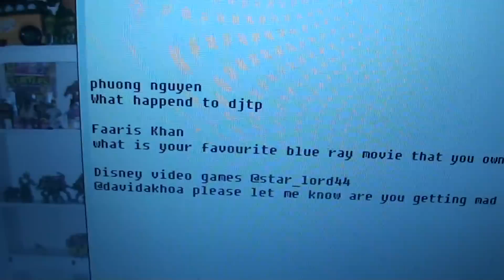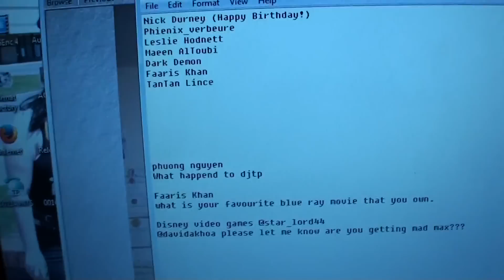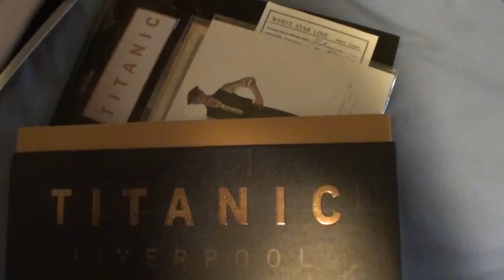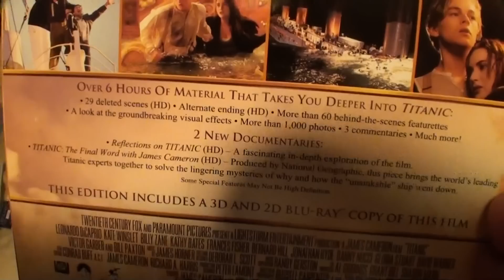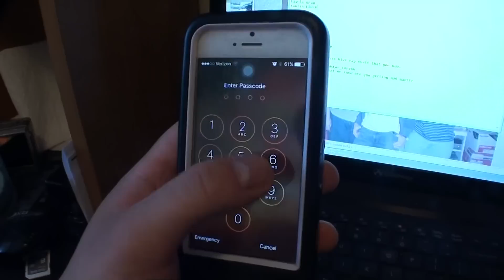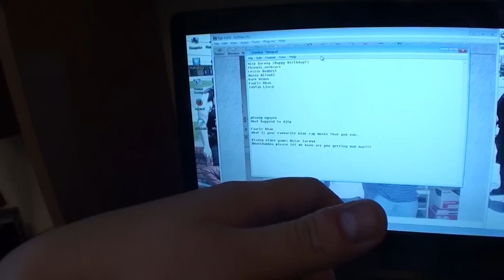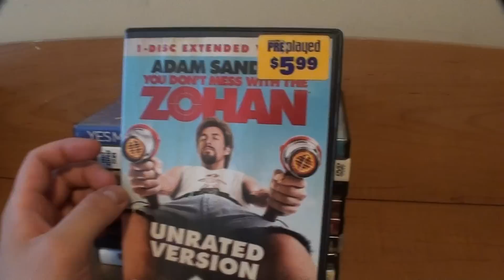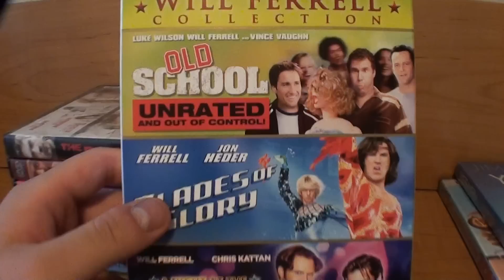VLOG - Favorite Bluray, DJPT, Upcoming Videos